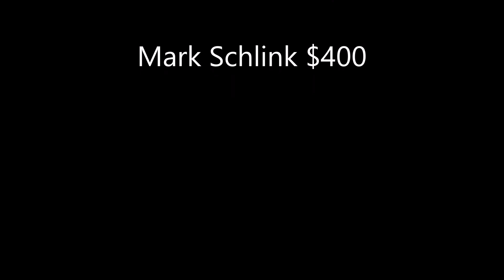RTB Wheaton Final 07/15/18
RTB Chicagoland Final at Wheaton Bowl on July 15, 2018

Dennis Thompson vs Mark Schlink